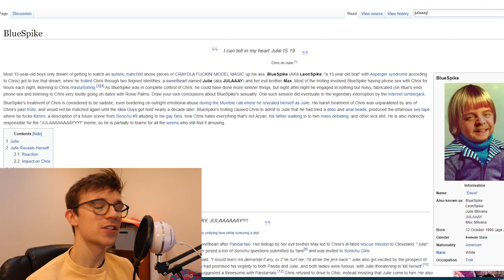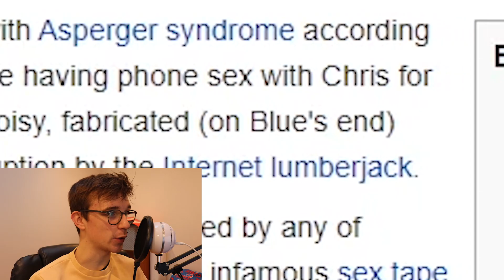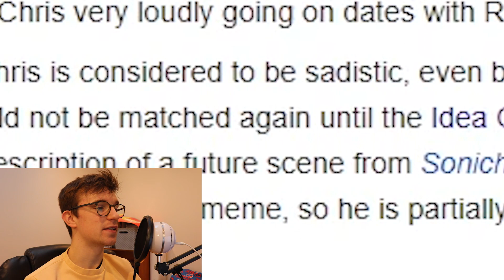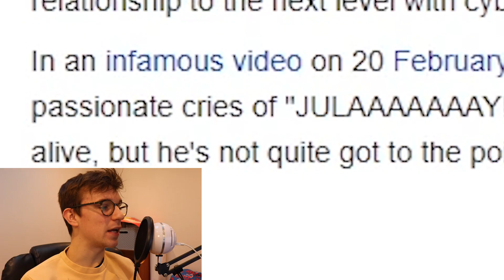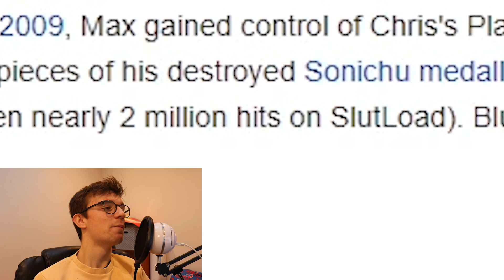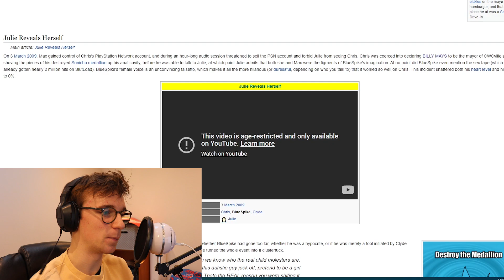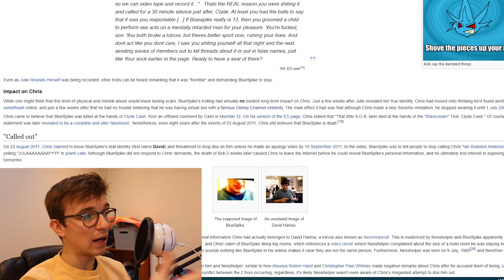Chris Chan's Greatest Troll | BlueSpike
In this video, we have a look at Chris Chan's most notorious troll, BlueSpike, A.K.A. Julie... We see how he fits in with Clyde Cash and look back at the infamous reveal.

Leave a like for JULAAAY

Any complaints visit:
Clyde Cash